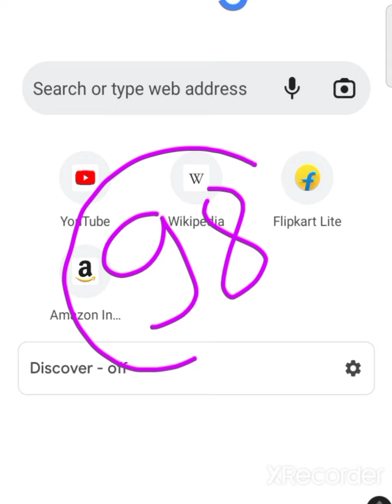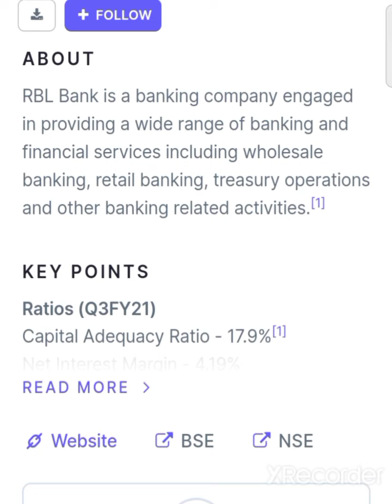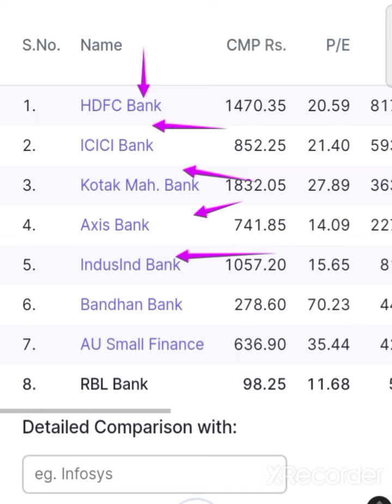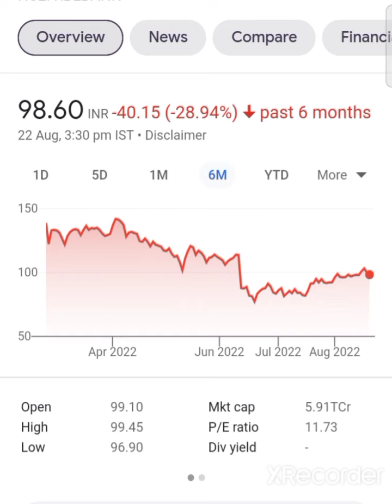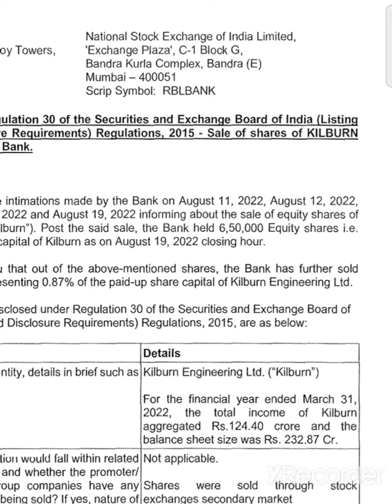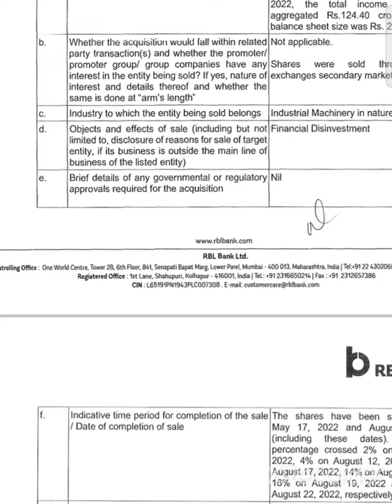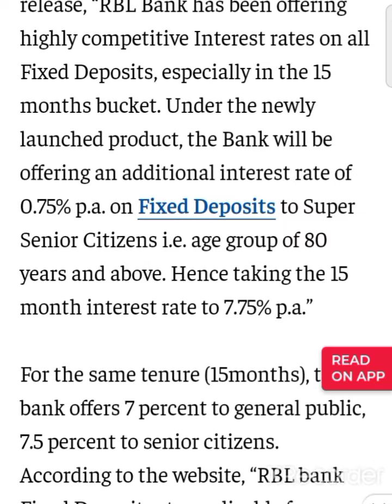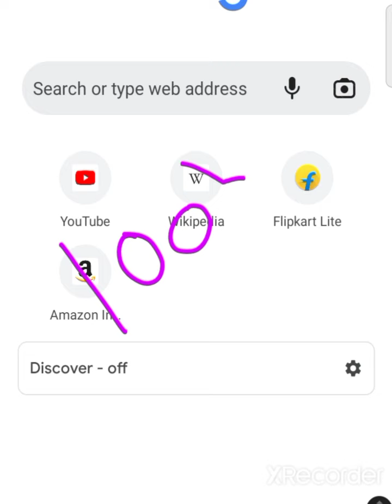💥😱सिर्फ ₹98 rbl bank share news today rbl bank share news today rbl bank share anylasis rbl bank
rbl bank share  news today rbl bank share news today rbl bank share anylasis rbl bank share

rbl bank share  news today rbl bank share news today rbl bank share anylasis rbl bank